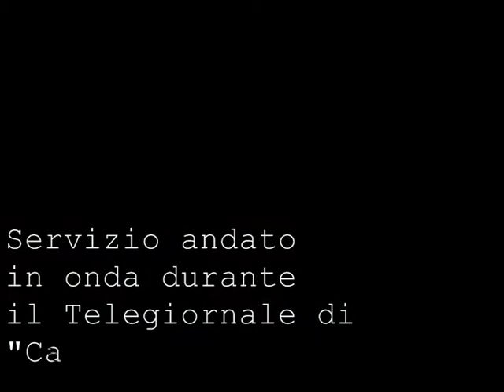Servizio TG GOCCE DI PAURA.mpg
Servizio andato in onda durante il Telegiornale di giorno 18/11/2009 su Canale 9 sulla Serata di presentazione ufficiale del libro di Angelo Maria Trovato "Gocce di Paura". Il libro è disponibile in tutte le librerie.